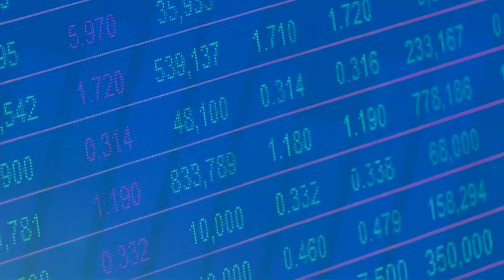21ST AUGUST 2024, MUNGARET AK PANDAPTAI, DR. NELSON BII —PART 2